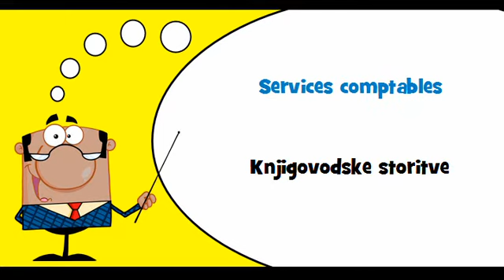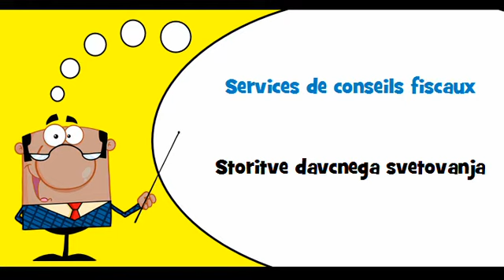VOCABULAIRE FRANÇAIS SLOVENE # Thème = Services de comptabilité, services d'audit et services fiscau